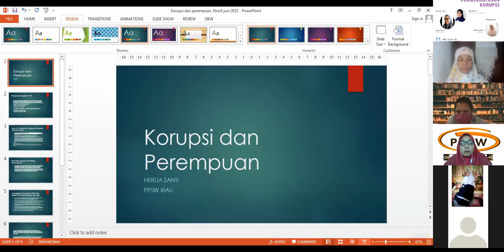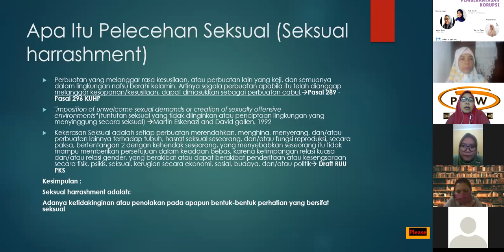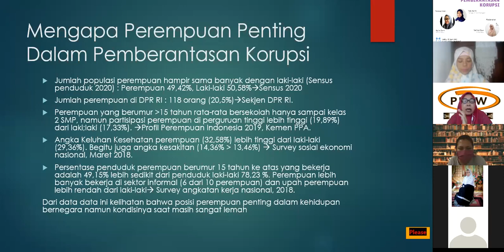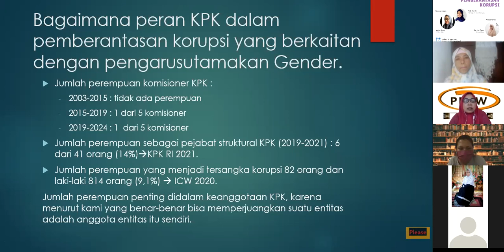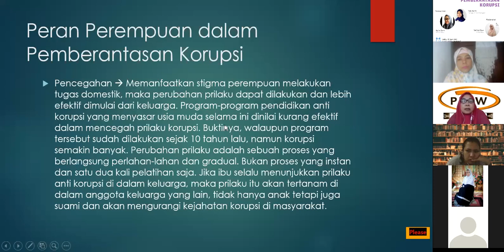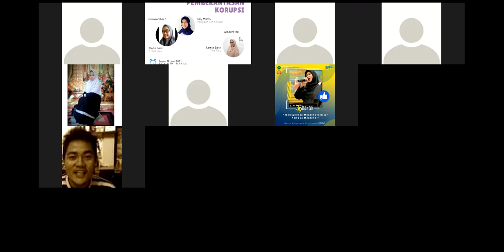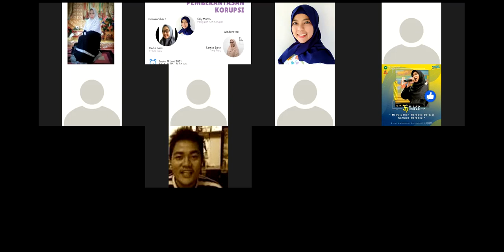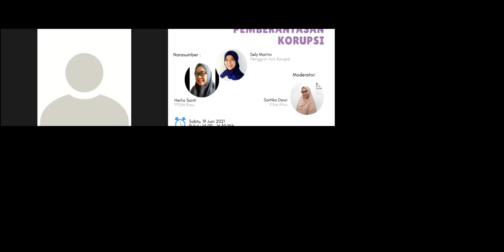Peran Perempuan Dalam Pemberantasan Korupsi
Peran dan andil kaum perempuan diperlukan dalam upaya pemberantasan korupsi, baik dari dukungan dan informasi.

Penanaman nilai-nilai anti korupsi sejak dini dikeluarga dan lingkungan sekitar adalah contoh kecil yang dilakukan oleh kaum perempuan.
Mengundang perempuan-perempuan hebat dan punya keresahan bersama terhadap korupsi dalam kegiatan diskusi perempuan.

Tema: Peran Perempuan Dalam Pemberantasan Korupsi
Tanggal: 19-Juni-2021